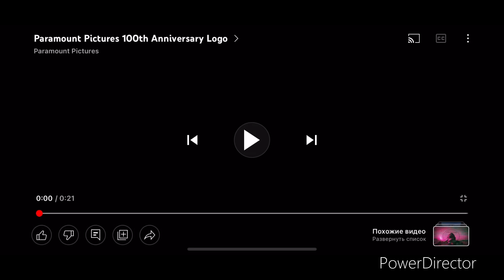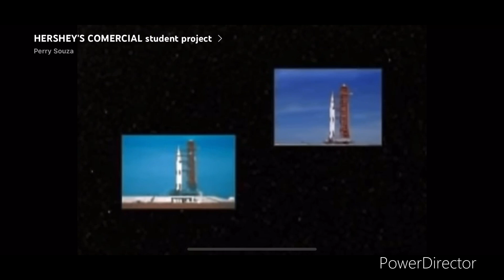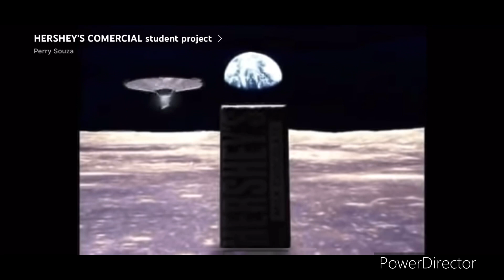Full best animated logos